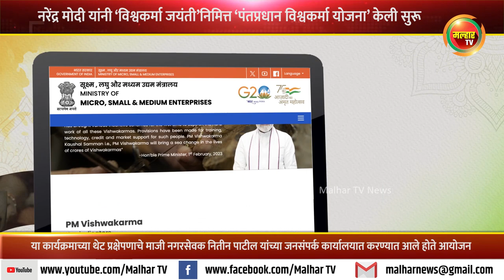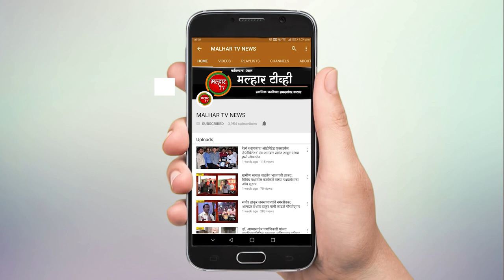‘पंतप्रधान विश्वकर्मा योजना’ शुभारंभ सोहळ्याचे नितीन पाटील यांच्या जनसंपर्क कार्यालयात थेट प्रक्षेपण